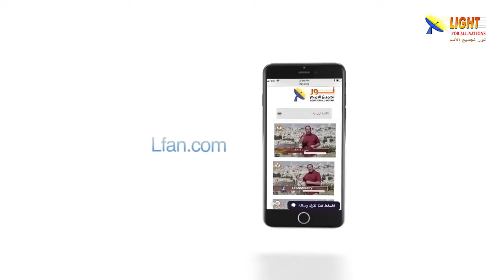476:01 شهادة الأنبياء للمسيح - مقدمة